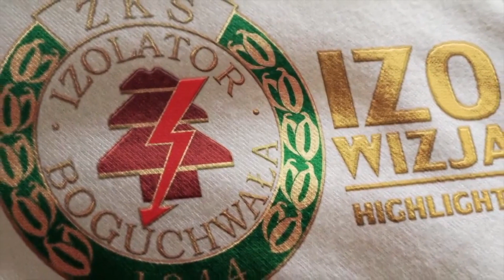Wideo | Izolator Boguchwała - Partyzant Targowiska 2:1 (14.08.2019)